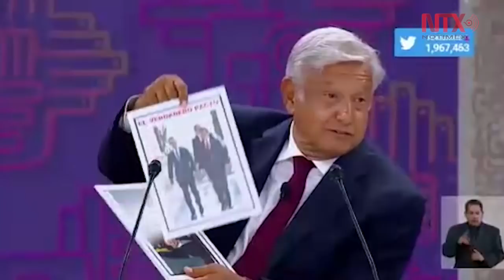Tercer debate presidencial Parte 2